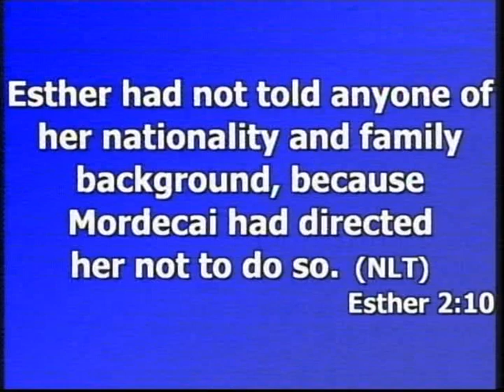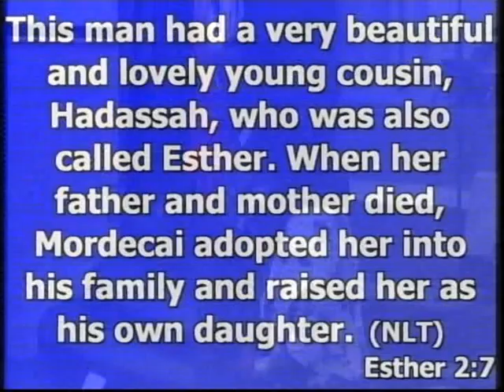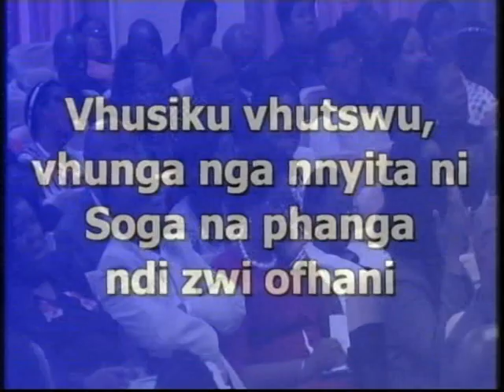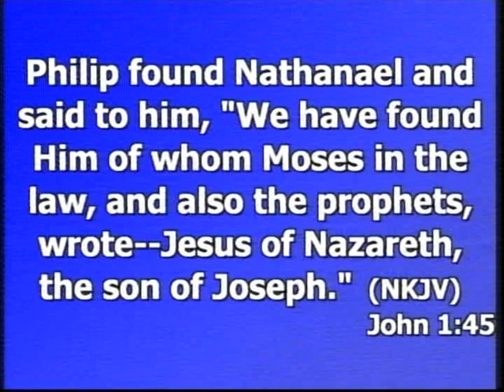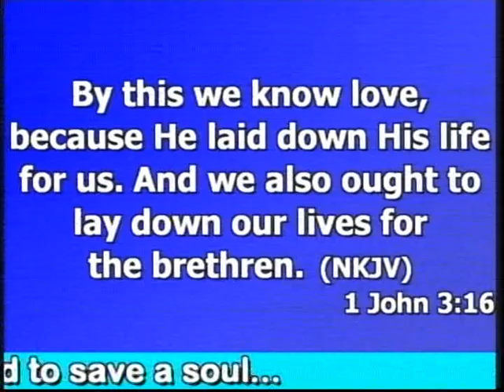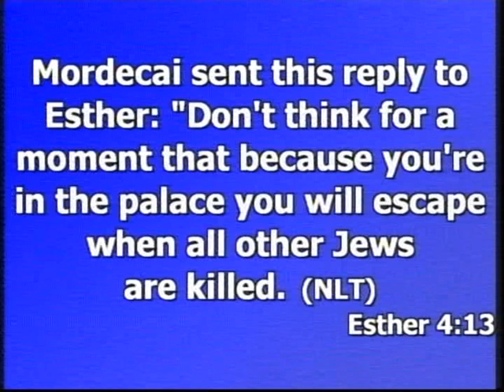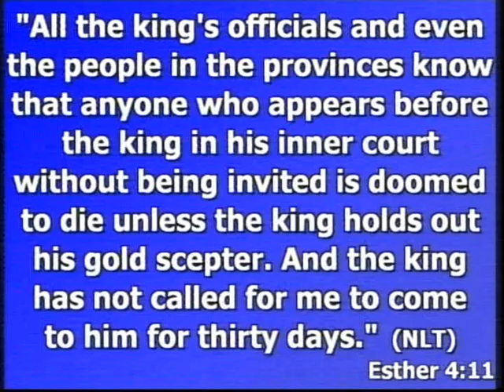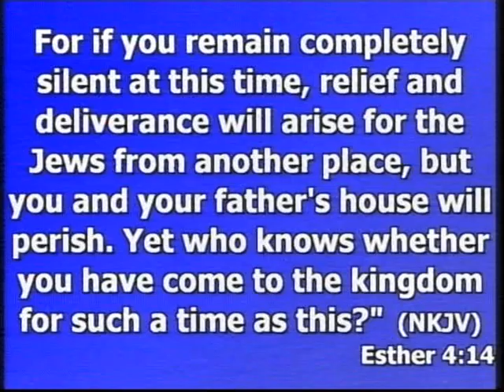Calvary christian church HQ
Sunday church service 16/07/2017